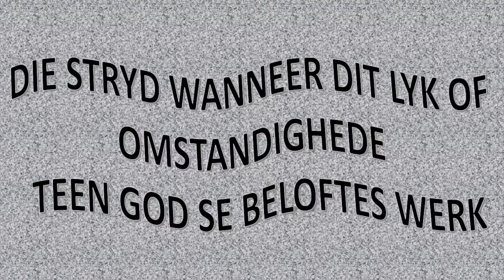EG Kerk Bloemfontein, Ds. W Raath, Die stryd as dit lyk of omstandighede teen God se beloftes werk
Die stryd wanneer dit lyk of omstandighede teen God se beloftes werk
Gen. 25-50